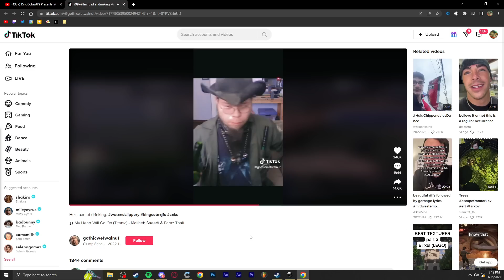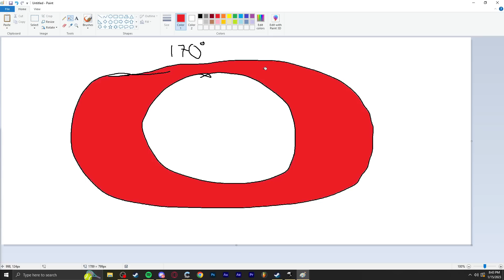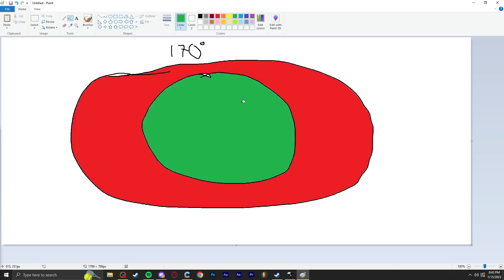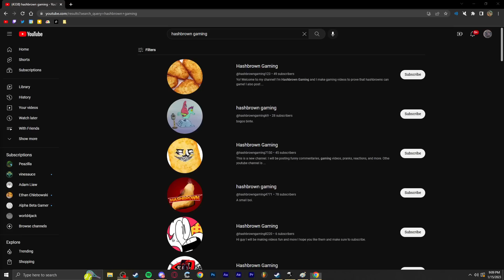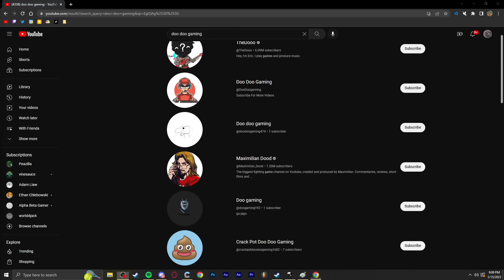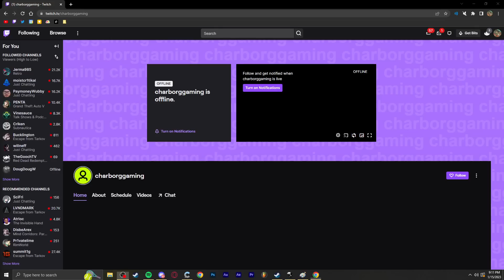Charborg Streams - Kenshi: Finding my people... The Fogmen...